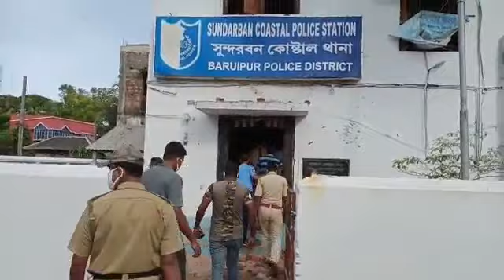সুন্দরবন থানা ভাঙচুর